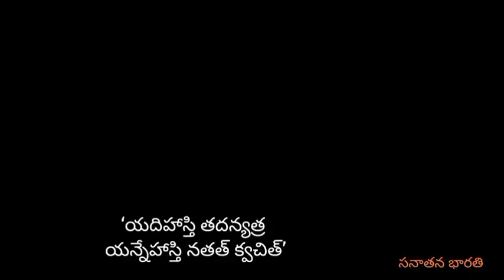సభాపర్వం 18 • ధర్మరాజు కపటజూదంలో సమస్తం కోల్పోవుట • Chaganti • Mahabharatham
Pravachanam by Brahmasri Chaganti Koteshwar Rao garu .

dharmaraj lost everything in kapata juudham